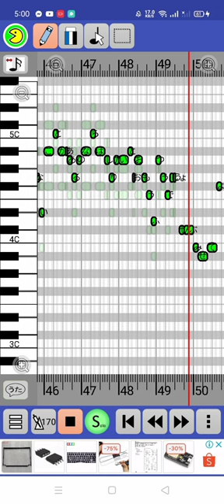【PaintVoice】Romeo and cinderella PVFA Dl soon!